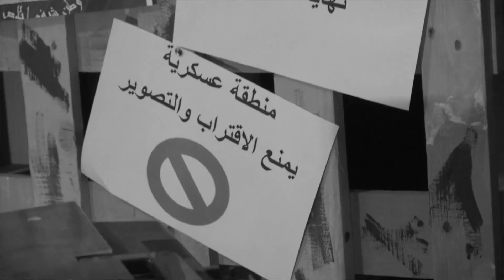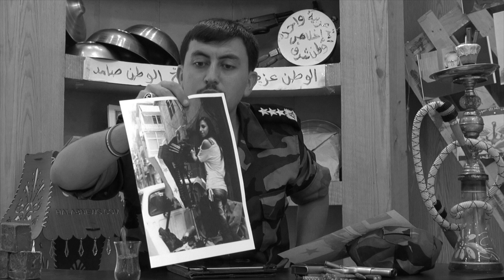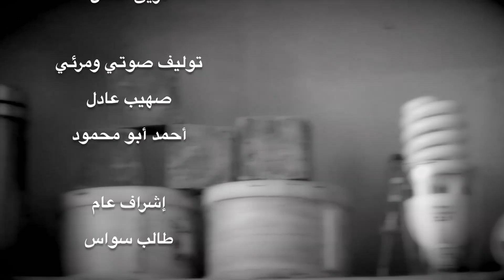الحلقة 13 من ثورة 3 نجوم عن الجيش السوري والغاية منه وآثاره على الناس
شبكة حلب نيوز | H.N.N